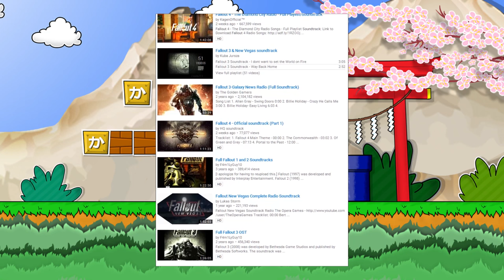Fallout 4 Top 5 Culture References - Game Exchange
After Gaijin spent a week in his bunker playing Fallout 4, he's come across LOTS of U.S. cultural references in the game.  Here are the top 5 favorites!  Mild Spoiler Warnings!

More Culture in Gaming Videos!
-Xenoblade Chronicles X vs Fallout 4!

-Yo-kai Watch Game and Culture Review!